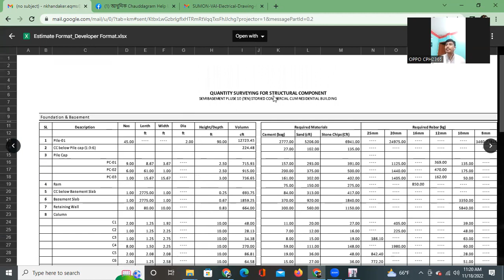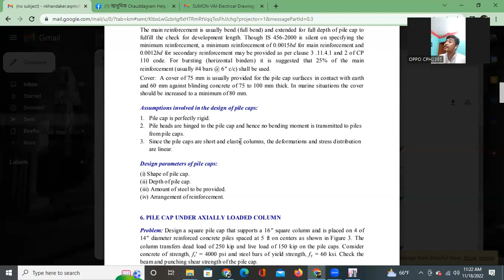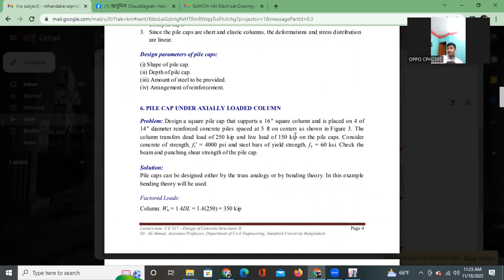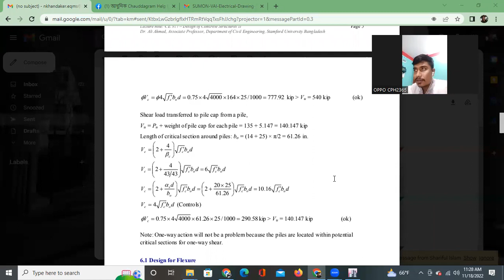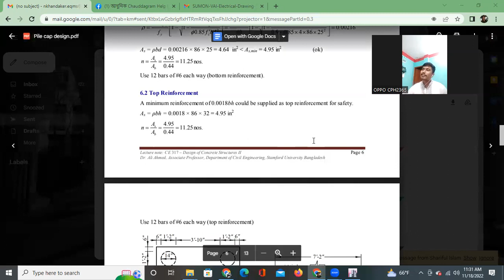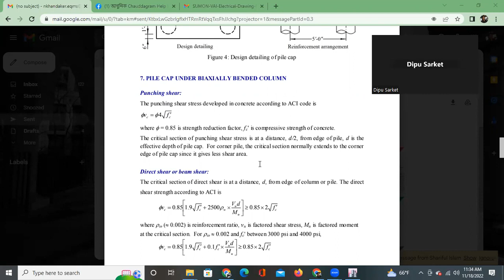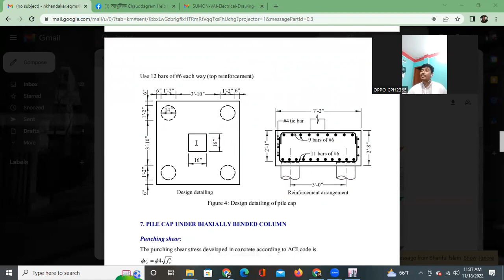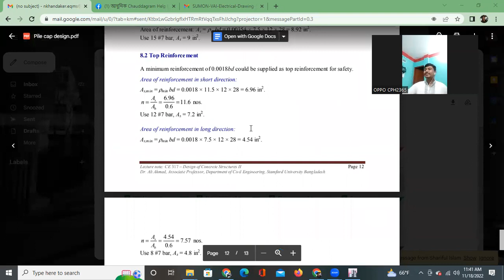Pile Foundation Construction For bd house design pile pie cap design bangla বাড়ির ডিজাইন 2023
Pile
Pile Drilling
Break Pile Head
Pile Cage
Reinforcement Details of Pile
Reinforcement Details of Pile Cap
Construction
Construction proses
Piling Work
Pile Work
Civil Construction
Civil Engineering